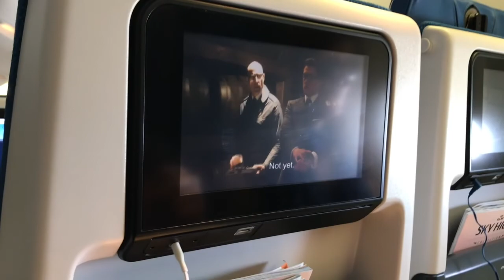24 Hour Transatlantic Trip, Europe to America | VLOG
Hey guys! Just traveled over seas and by chance ended up traveling for over almost 24 hours! Went from Romania to Georgia USA.